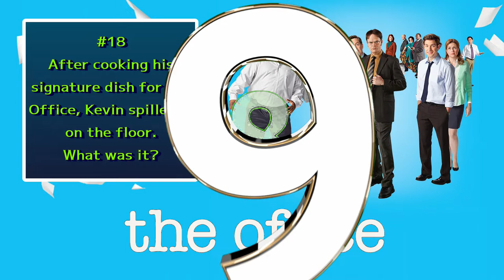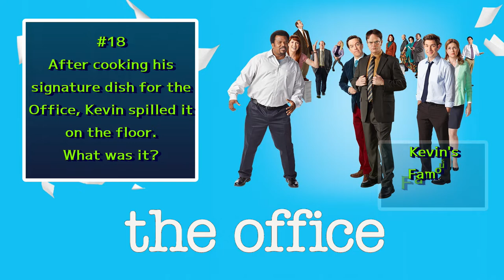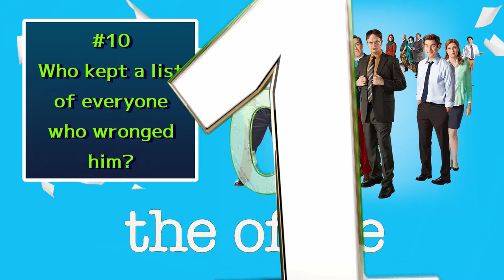The Office Trivia Quiz #2 / 25 Tough Questions / Can You Get Them All?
Today's episode is 25 general questions about The Office.
Quite a few of these are DEEP DIVES - can you get them all?